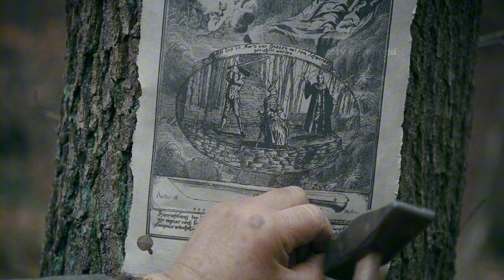A Sinful Redemption: The Haunting Confession of Agnes